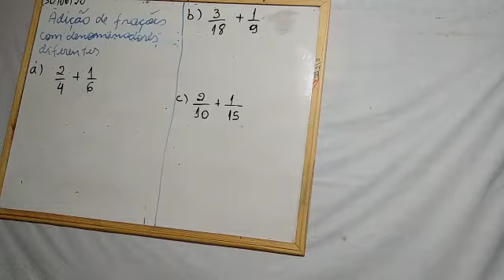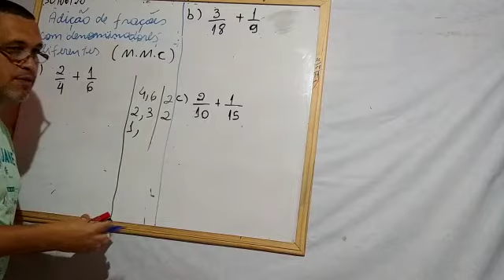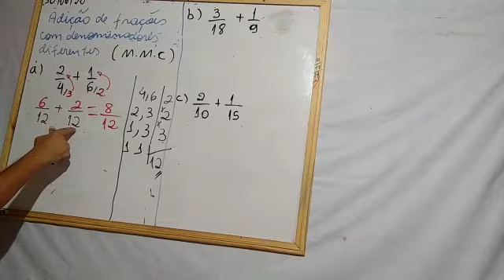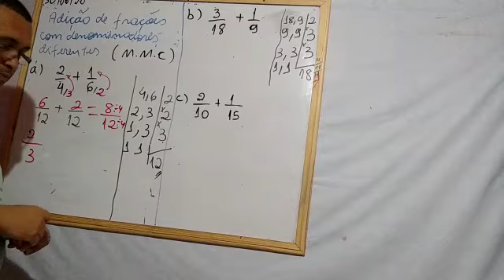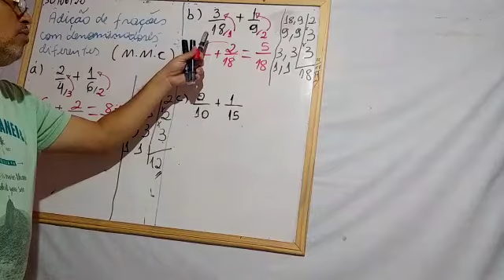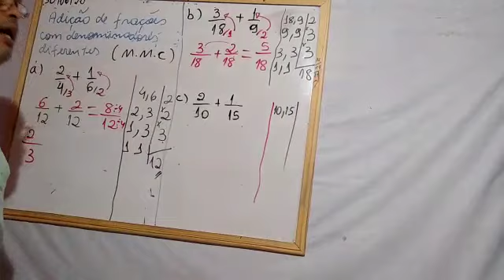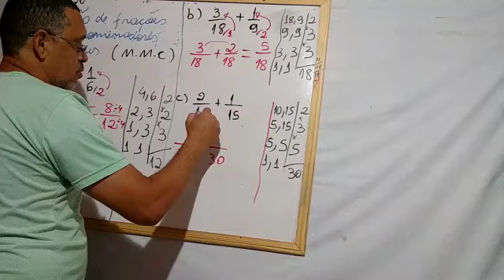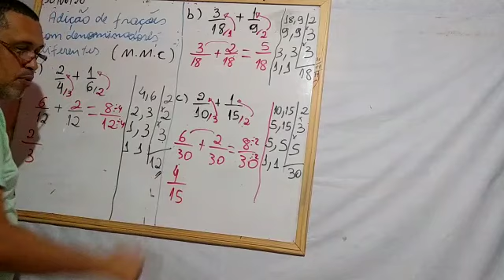Professor Gilson Matemática Aula 13 Adição de frações MMC 6ano